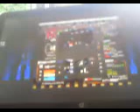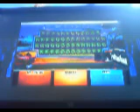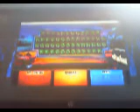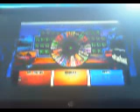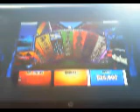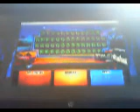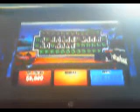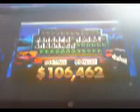WHEEL OF FORTUNE S27 EPISODE 8